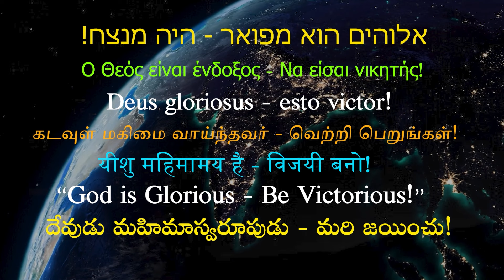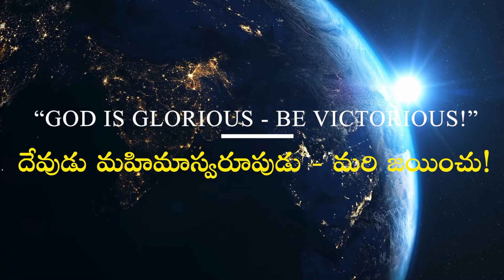GOD IS GLORIOUS - BE VICTORIOUS! I EPI - 022 I Bro. P. Upender I దేవుడు మహిమాస్వరూపుడు - మరి జయించు!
This Programme aims at educating people about the greatness of God so that they would totally rely upon Him for redemption and victory in life through the Lord Jesus Christ. May the Lord bless all the hearers and enable them to experience victory in their lives over the flesh, the world and the devil. Amen. SDG.